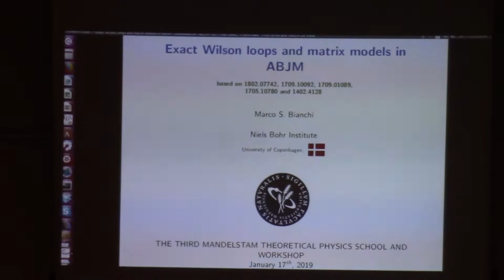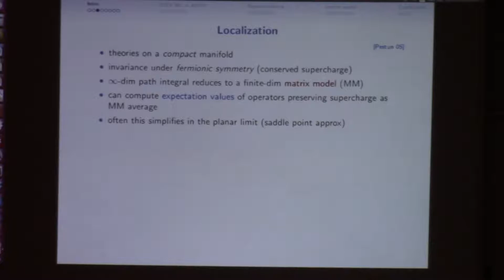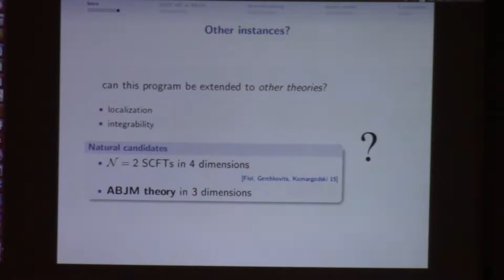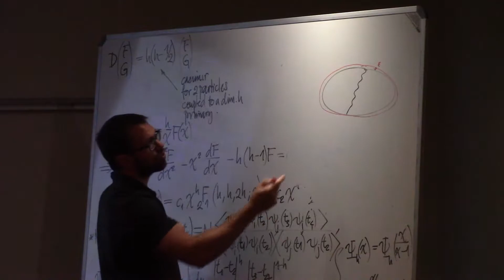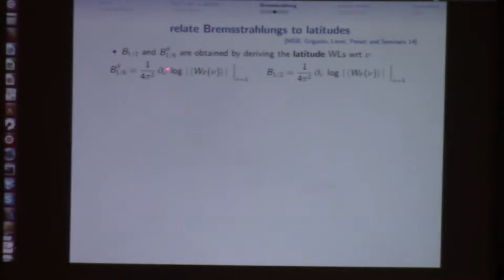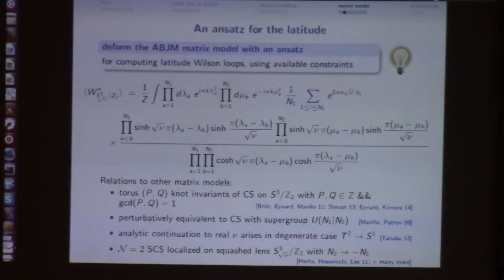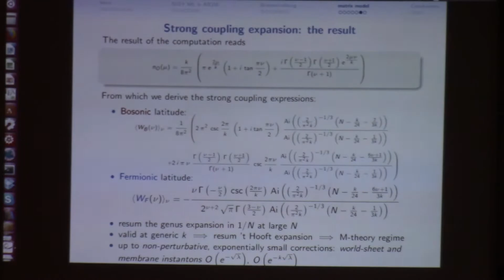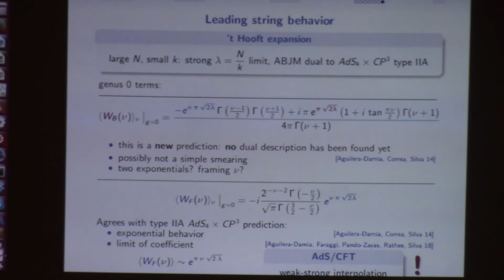Exact Wilson loops in matrix models in ABJM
Marco Bianchi, Third Mandelstam Theoretical Physics School and Workshop, 9 - 19 January 2019